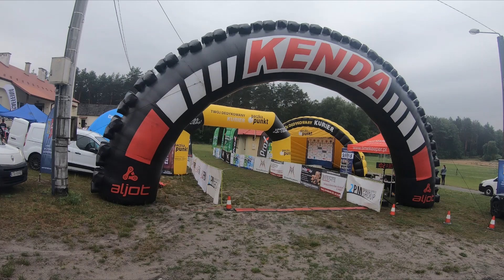MTB Blizna 04 07 21